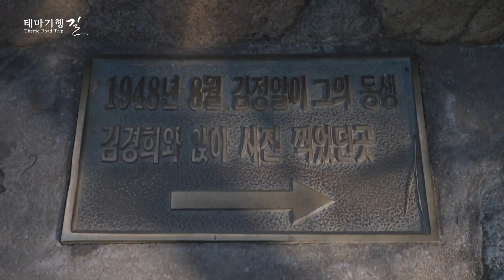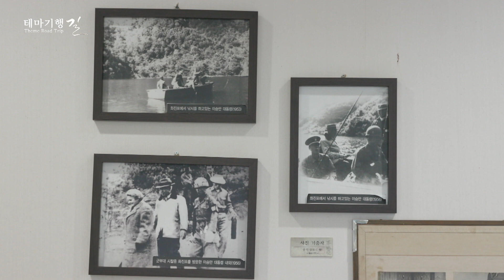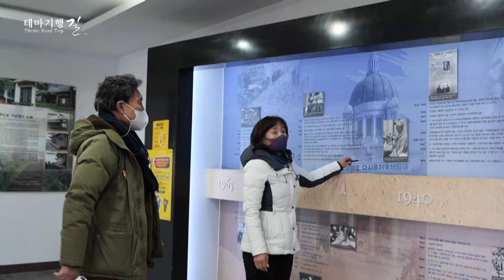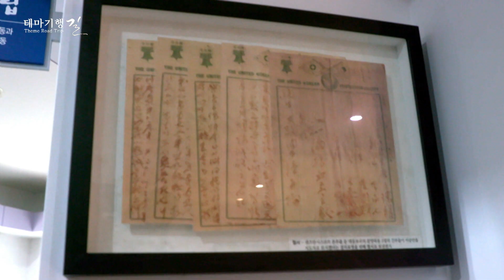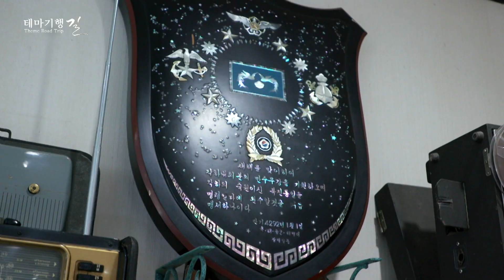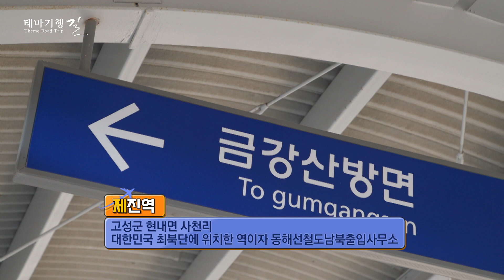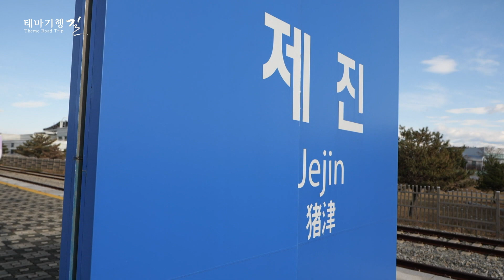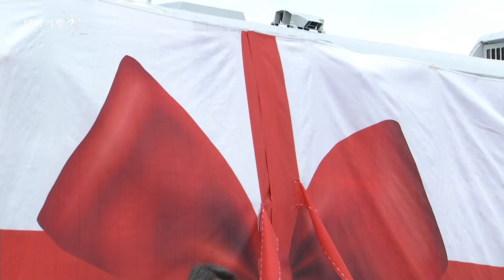멈춰선 제진역, 멈춰선 기차의 멋진 변신! 통일로 가는 평화열차 with 최주봉 / MBC강원영동 211203 방송